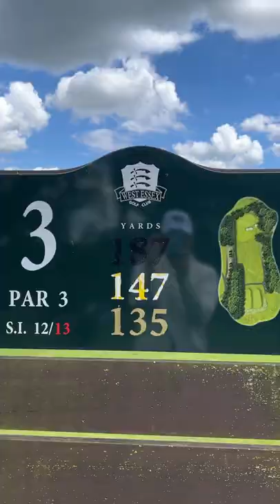Father Vs Son | Only Using TRAINING EQUIPMENT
I thought this was going to be impossible! But it was a lot better than I expected 😳 GUY’S WHAT’S NEXT?! 🙌

FEEL THE GROOVE - Queens Road, Fabian Graetz